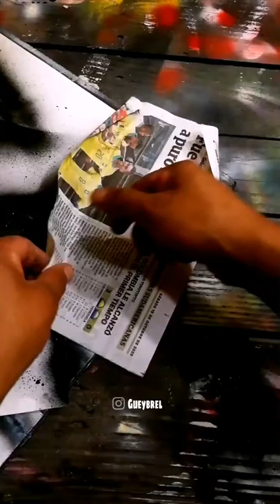✅Blanco y negro! hoy usamos estos dos colores...Ojo + Planetas + Pirámides (spray paint 2022)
VIDEOS QUE RECOMIENDO!!!